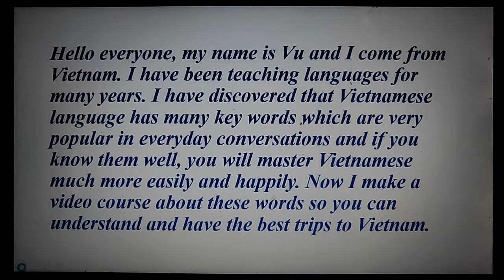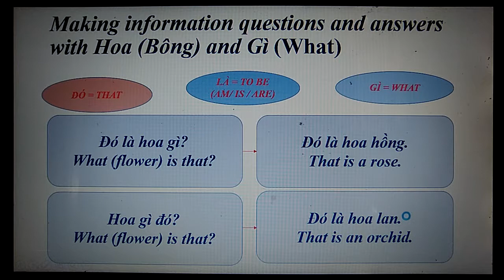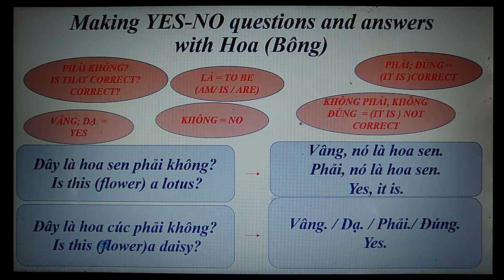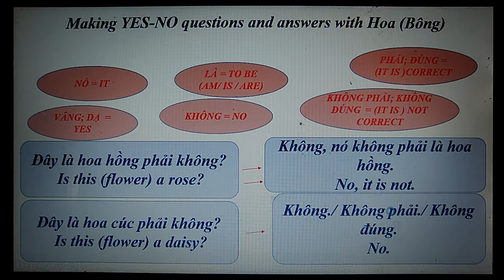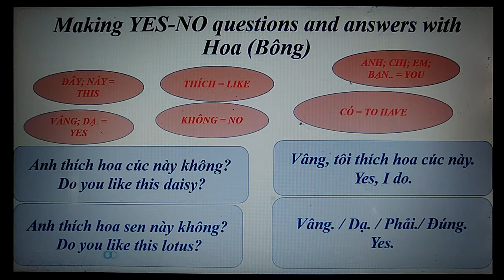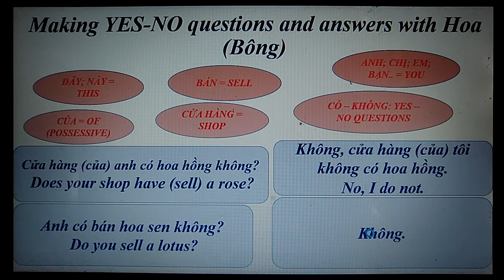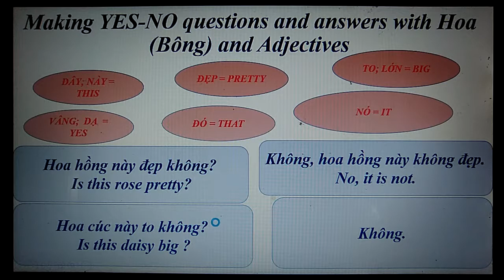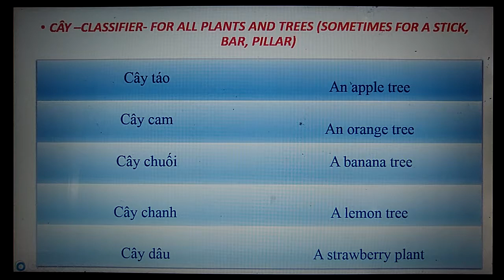Learning Vietnamese Classifiers, the important Two-Word Rules; Lesson 4: ''Hoa (Bông)'' for Flowers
PLEASE LOOK BELOW  FOR WATCHING A COMPLETE TRANSCRIPT OF THE DIALOG!
 ++  If you are interested, you can buy all of my video lessons with PDF clear explanations in details for grammar, sentence structures, slangs and any related aspects of the language together with original high quality videos at the price of 10 USD/ 1 Set for learning Vietnamese easily.
++ You can support my creating work for learning Vietnamese videos
I have had an idea that I will travel around Vietnam, going to every city in Vietnam, every village and town, where the local people have diverse and beautiful culture. And I will have lessons with my students there so they can learn the language and culture in the most practical and interactive ways. We can all enjoy the real life and interesting all aspects of life around the country, from the mountainous regions to the plain river area, from the crowded centers of the cities to the far away quiet villages and town, from the cities with many nationalities to the quiet and authentic rural countryside...All in one lesson, we can learn and share together all the beauty of the life and the great culture.
Let's start today!
Send me questions at:
Skype: veggiefood;